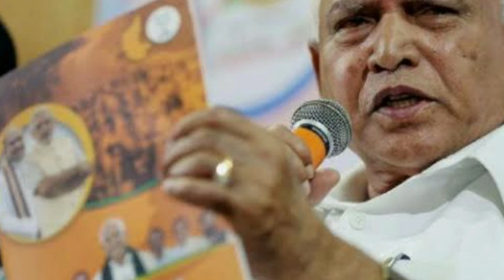ಯಡಿಯೂರಪ್ಪ ವಿಶೇಷ ಪ್ಯಾಕೇಜ್ ಘೋಷಣೆ // ಸಾಲಮನ್ನಾ// ಬಿಪಿಎಲ್ ರೇಷನ್ ಕಾರ್ಡ್ ಇದ್ದವರಿಗೆ ಗುಡ್ ನ್ಯೂಸ್ // 1500 ಉಚಿತ